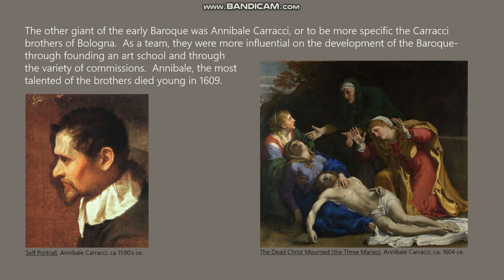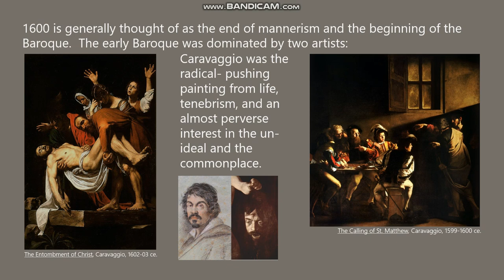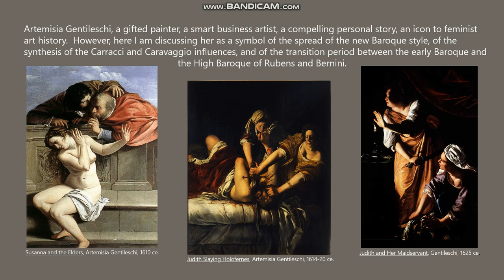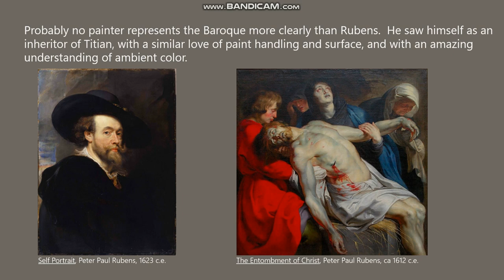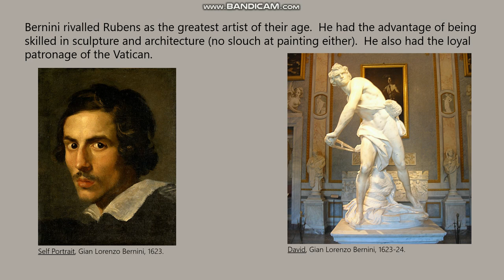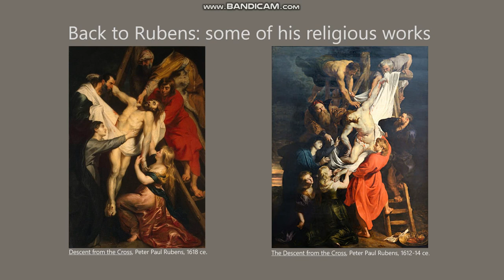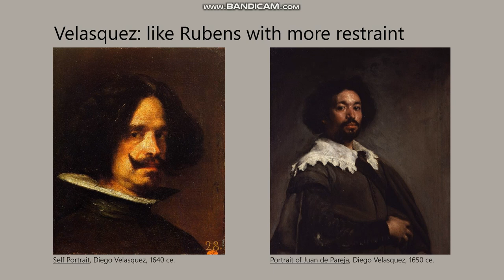SU20 Unit 6, Mannerism to the Baroque, Part 2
This video is for the MUW students in the online sections of art appreciation during the summer of 2020.  All others are welcome to watch as well.

This video focuses on the transition from the end of the Renaissance, through the Mannerist Period, and into the Baroque.